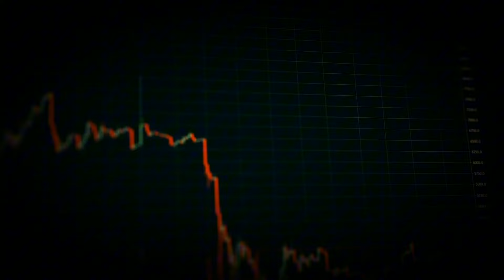SPEED RUN 4 IS NOW A SIMULATOR?